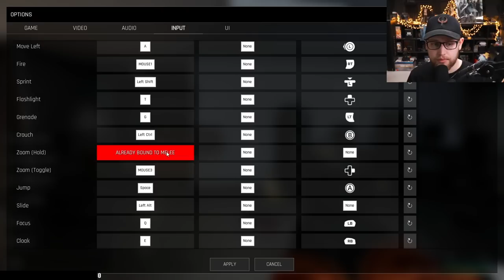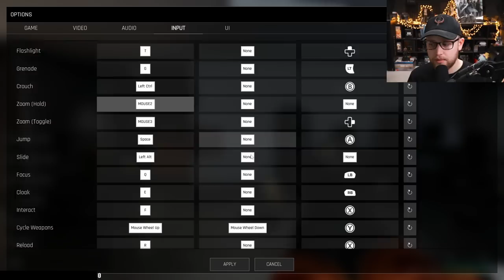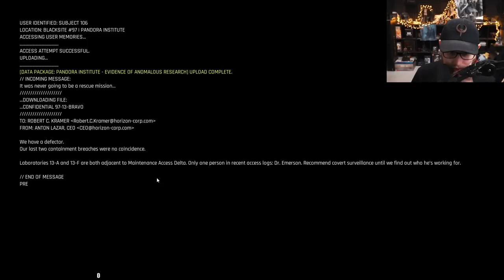Rozpoutáme inferno 😈 Trepang2 | #1 | 21.6.2023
Právě jste viděli záznam streamu ze hry Trepang2.